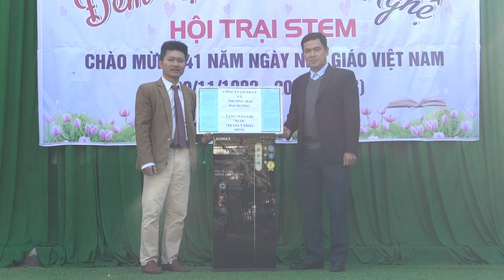Đồng chí Triệu Minh Xiết Phó Bí thư Trường trực Huyện ủy, chúc mừng ngày Nhà giáo Việt Nam 20 - 11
Chào mừng các bạn đến với kênh youtube Trung tâm VHTT-TT&DL Mường Lát